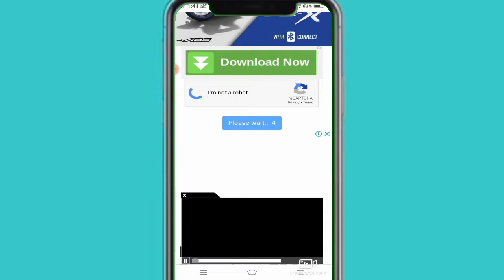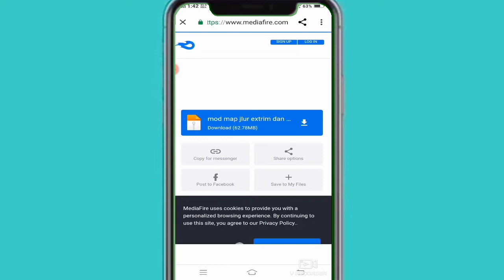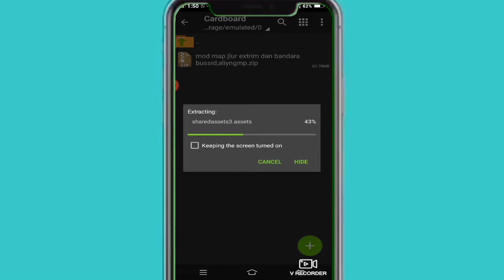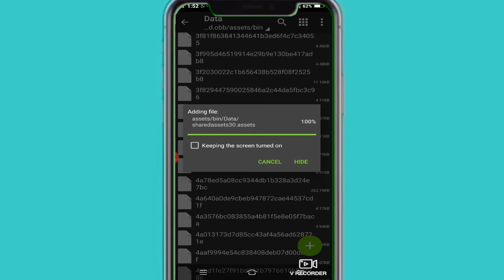🔴New map mod for bus simuletor Indonesia😈 | New map mod for bussid 🤩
Hi friends
Welcome back
My channel.

Extract applications🌟🌟

Bussidmods